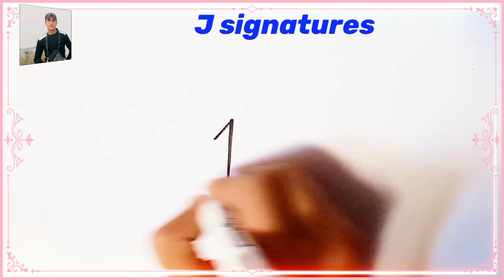✅ J signature style | Signature style of my name | J letter signature style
This video is about alphabet J signature style. In this video you can learn how to make alphabet J signature in different best styles step by step.

Thanks.